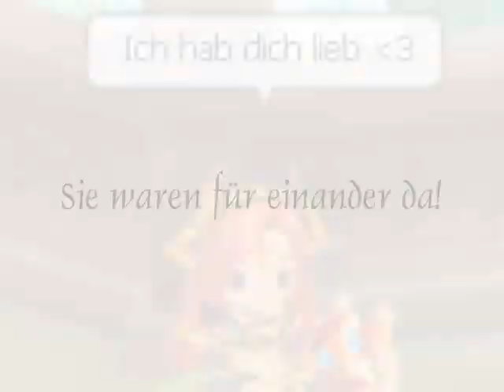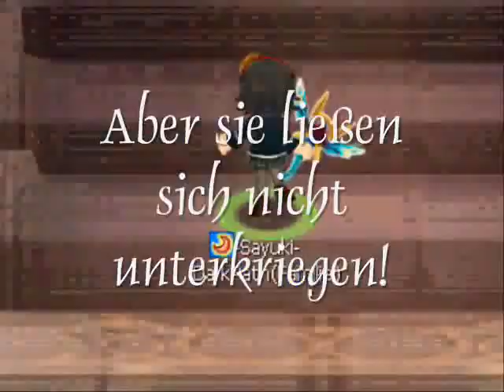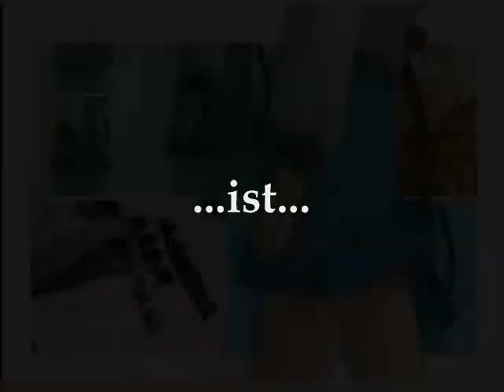Nostale - Our story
Das ist unsere Geschichte, die Geschichte von SayuKioTV !! wir haben viel Mühe und Zeit investiert :3 5 mal haben wir das Vidio neu machen müssen! Also, lehnt euch zurück und genießt es!  Unsere Geschichte :
°Kioshi°  & -Sayuki- !